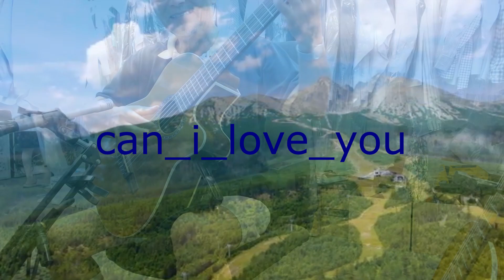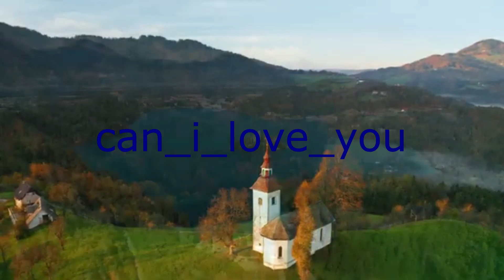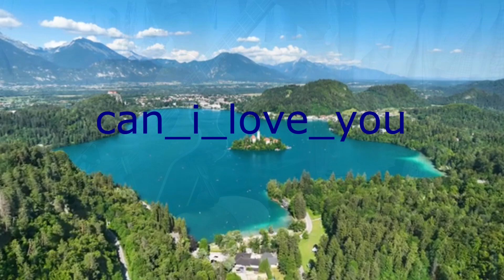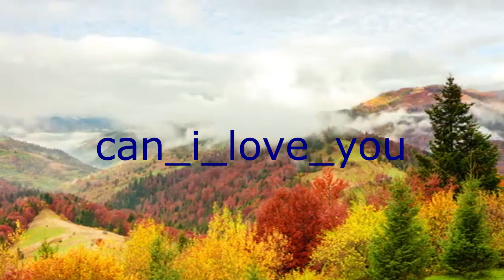' Can I love you'